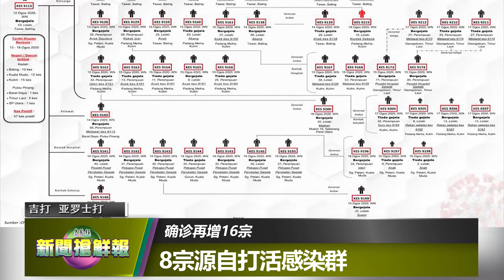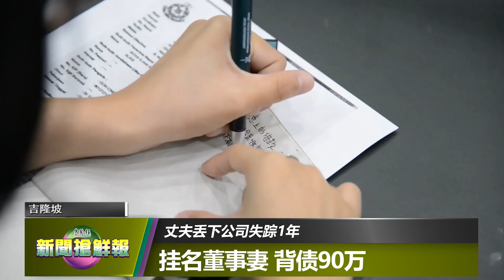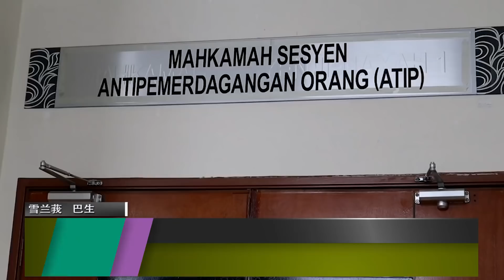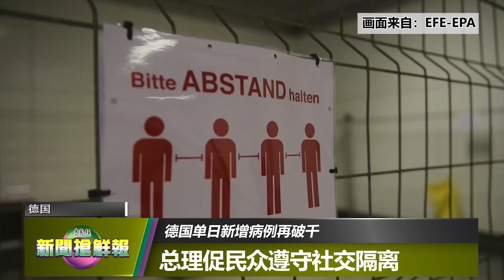【新闻抢鲜报】2020-08-19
【部长大人】郭素沁质疑违反SOP 部长海外回国 没隔离
消息指部长检测呈阴 反对党议员群起炮轰
漫画家祖纳新作品 部长与平民的区别
警局紧急封锁大消毒 隔离者报案？虚惊一场

【北马抗疫】商民组织提民事诉讼 向扁担饭业者索赔150万
确诊再增16宗 8宗源自打活感染群
打活感染群校园爆发 吉南一淡小关闭14天
槟跨州感染和接收3国际病患引不安 槟榔医院不再增医疗旅游病人

【救燎助薪】丈夫丢下公司失踪1年 挂名董事妻 背债90万

【社会视角】以为是绑架案 男子欠债不还被掳上车
丈夫冀目击者助揪司机 女小贩遭轿车撞后逃

【法庭焦点】逼妻女卖淫被控贩卖人口 狼父改口不认罪
约会女子劫财又劫色 准新郎5万令吉保外

【国际视野】世卫：疫情进入新阶段 20至40岁无症状染疫者增
群聚感染事件持续发酵 韩国首都圈防疫措施升级
德国单日新增病例再破千 总理促民众遵守社交隔离
正式获民主党提名 拜登：我一生的荣幸

主播：何晓慧
摄影：岑家豪
剪辑：陈梓健

Google Play:
✌WhatsApp中国报追新闻服务